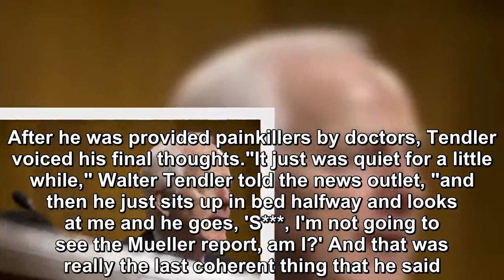ELDERLY AMERICANS ARE DYING WITHOUT GETTING TO READ MUELLER'S REPORT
As special counsel Robert Mueller’s investigation is reportedly coming to an end, elderly and sick Americans are trying to hold on to their lives so t